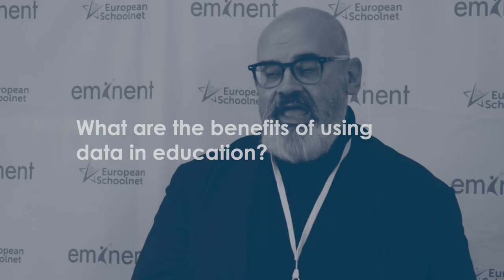What are the benefits of using data in education? | Prof. Demetrios Sampson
Prof. Demetrios Sampson explains that data should serve both students and teachers. For students, it should improve students’ control over their own learning to ultimately foster their self-regulation as lifelong learners. For educators, data should help them understand their students’ learning better and become more informed, reflective practitioners.

Learn more about how the new project *Agile EDU* looks at the impact of using data in digital education